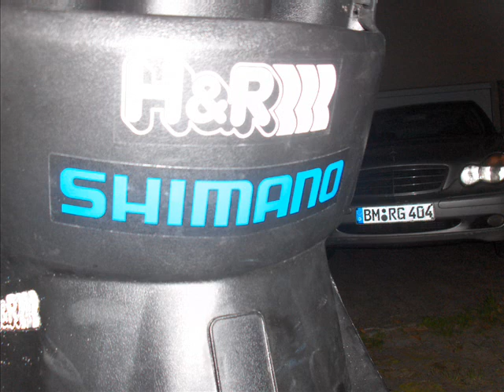-¥- Styla Rex RS 450 (neuere Version) -¥-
Die neuere Version meines Rollervideos. Inzwischen wurde er noch lackiert. Die neueste Version folgt!